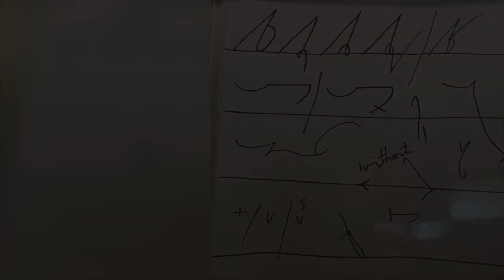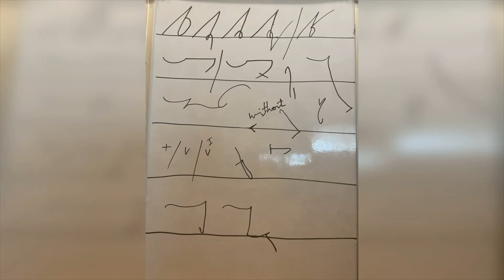LegalDictaionForHighCourtskill LegalDictationPunjabAndHaryanaHCSkill DictationOfLegalMatter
Hello Students,
In this video, I am giving an audio of a dictation which is suitable for any High Court skill, including the Punjab and Haryana Court.
The dictation is of 590 words @ 102 wpm for 5.8 minutes.

Though it is a legal matter but the same is useful for all but must for those preparing for any Court Exam.  Anyone appearing for any Court exam, needs to acquire efficiency in general matters/subjects first.
However, the link of  text of the dictation is given below for the convenience of the viewers.

THANKS